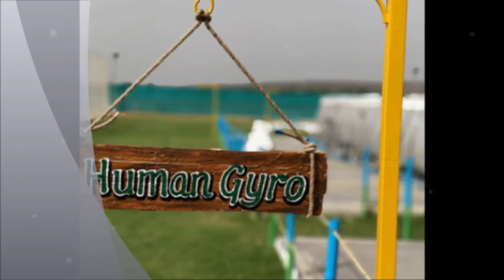Madventure Camps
!! Madventure Camps is a best destination for adventure activity in Sohna, Gurgaon.